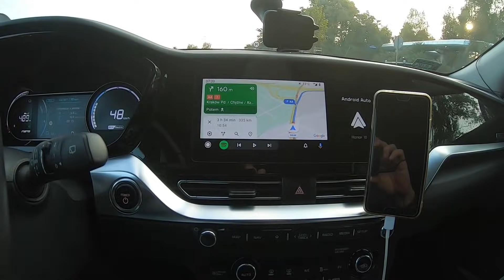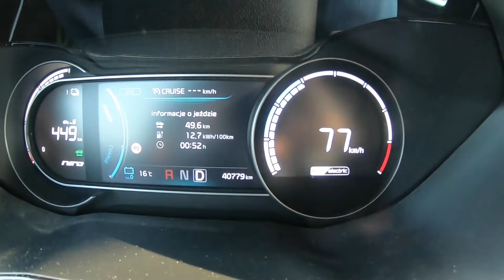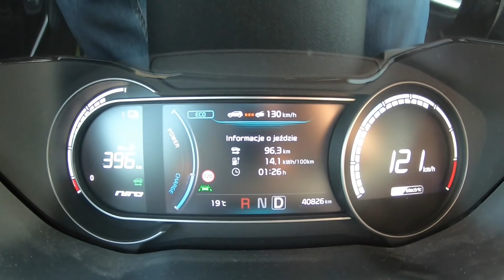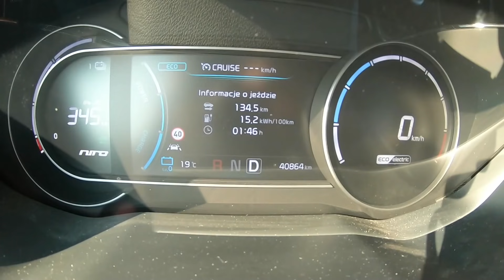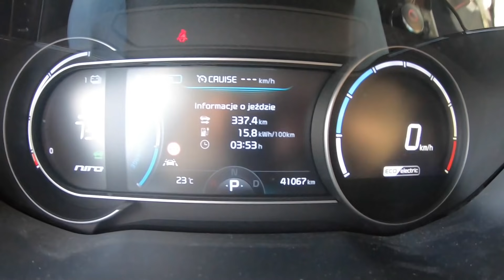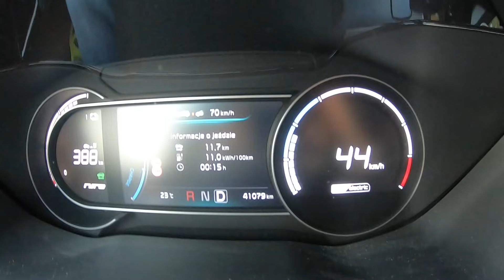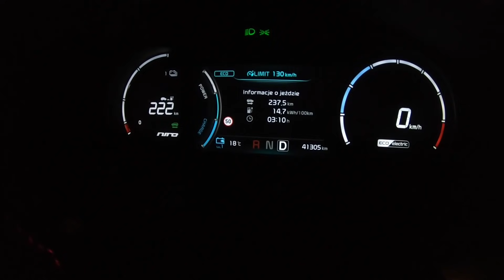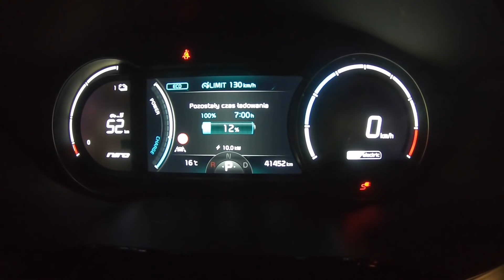Trasa 720 km Ładowanie z Fotowoltaiki Kia e-Niro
Finalnie tego dnia zrobiliśmy 720 km z prędkościami drogi ekspresowej
Zużycie prądu z gniazdka wyniosło w sumie 118 kWh przy czym prawie połowa tej energii pochodziła z Fotowoltaik moich przyjaciół

Doradztwo przy zakupie samochodu elektrycznego.